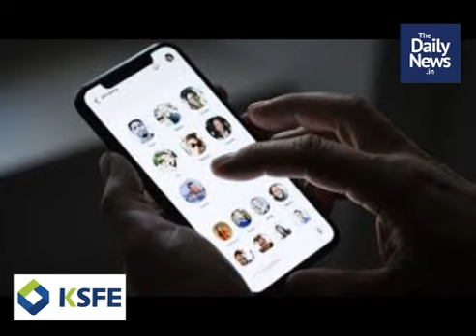സായാഹ്ന വാര്‍ത്തകള്‍ | സെപ്റ്റംബര്‍ 21